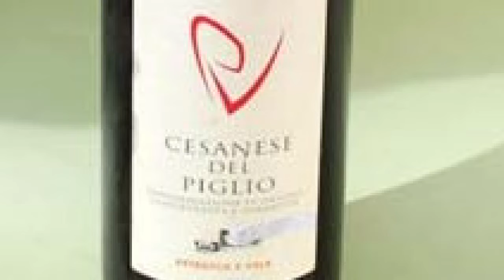SEGNALE NEWS 6 DICEMBRE 2017